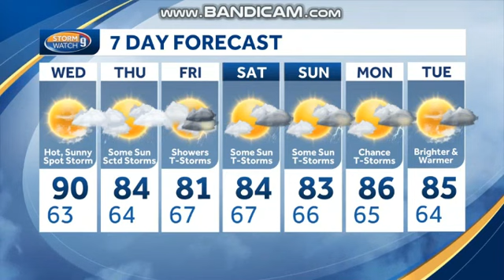WMUR: WMUR News 9 Tonight Close--07/11/23